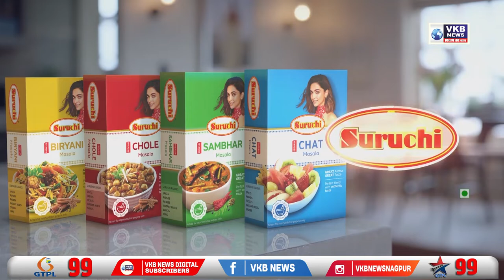पीने योग्य पानी के लिए ग्रामीणों में तनाव